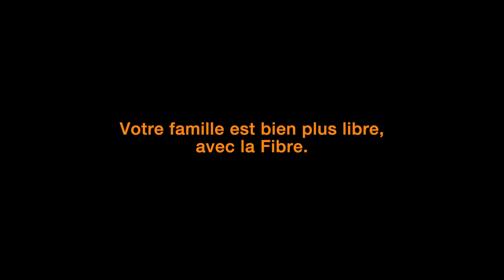Publicité 2018 - Orange - Fibre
Publicité Orange - Fibre
Année : 2018